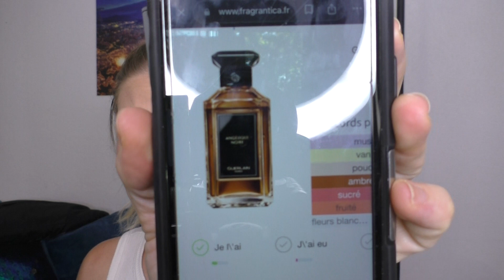MON BEST OF VANILLE 2023 🍦Sucrées, épicées, crémeuses, élégantes, sexy : Initio, Jousset, Obvious 🍨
Aujourd'hui on parle de vanille.
J'ai choisis les plus belles vanille de ma collection mais aussi certaines plus simples et faciles à porter.

🍦Parfums mentionnés:
- Vanilla 28, Kayali
- Reunion vanilla, Farmazia Annunciata
- Angélique noire, Guerlain
- Absolute Aphrodisiac, Initio
- Moncler femme, Moncler
- Rose gourmand, Zara
- Accident à la vanille, Jousset
- Orchidée vanille, Van cleef and arpels
- Une vanille, Obvious
- Tihota, Indult

En passant commande via ces liens je touche une petite commissions : 2 à 4% max. Ça ne change rien pour vous, mais ça me permet de me constituer une petite cagnotte pour de prochains achats. Alors merci 🙏😘

❤️La liste des decant (gros "échantillons") que je vous propose à la vente :

Code parrainage : REFD-rRgm-6A8b-95rb

🎁 Mes codes promo pour que vous fassiez des économies:

Code :  OLIVIA-2023, vous donne 5€ de remise supplémentaire sur l'achat de votre parfum

Code: Olivia10, vous donne -10% sur vos achats

Code: OLIVIA, Vous donne -15% sur l'achat d'un parfum en 50 ou 100mL

Code: OLIVIALM10, vous donne -10% sur l'achat de votre 50mL

Code: olivia-et-ses-parfums, vous donne -10% sur la marque Emmanuelle Jane
💰 Cash- back, pour récupérer de l'argent sur vos achats
* igraal.com,  vous obtenez un crédit de 5€ sur votre cagnotte

oliviagaeremynck (compte pro)
licorneetmakeup (compte fun)

🎧 Mon Podcast "Je fais la paix"

❓ A PROPOS

Je m'appelle Olivia Gaeremynck, coach sportif ainsi que life & weight coach certifiée. J'aide les femmes hypersensibles badass à faire la paix avec la nourriture, aimer leur corps, gérer leurs émotions & perdre du poids durablement sans faire de régime grâce à mon programme FPN